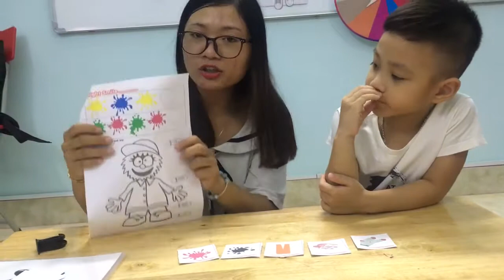[SUNSHINE] HOT1 - Unit 5.2